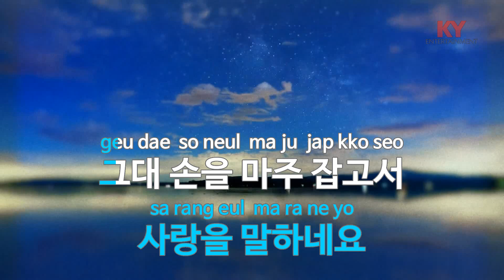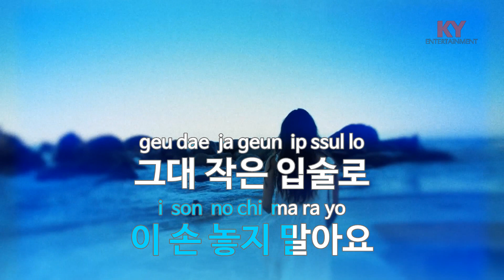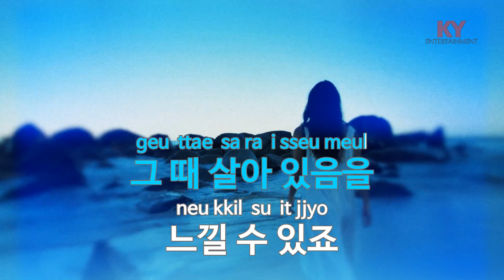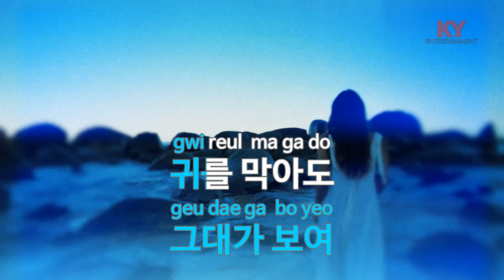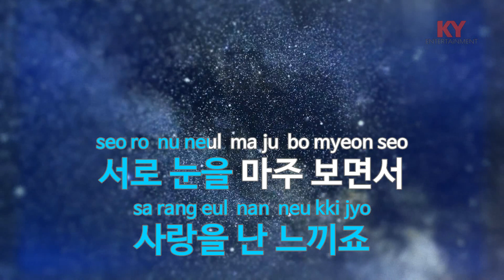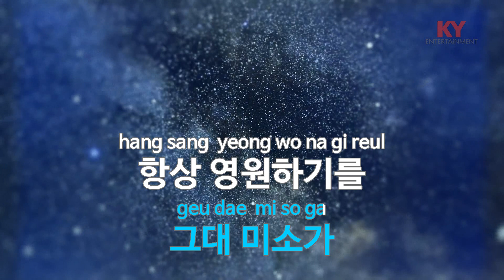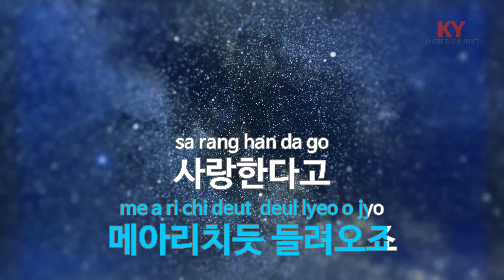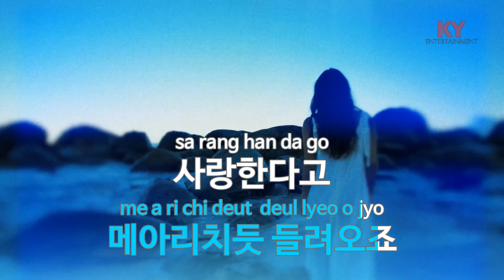[KY ENTERTAINMENT] 눈을 감아도 - 성유빈 (KY.45898) / KY Karaoke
★ 곡 정보 ★
번호 : 45898
제목 : 눈을 감아도
가수 : 성유빈
작사 : 성유빈
작곡 : 성유빈

Copyrightⓒkeumyoung